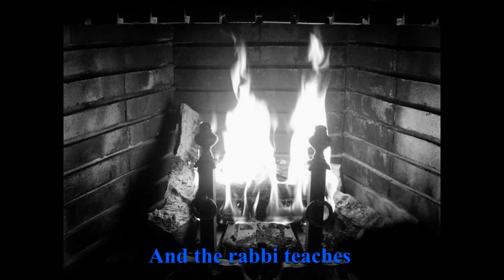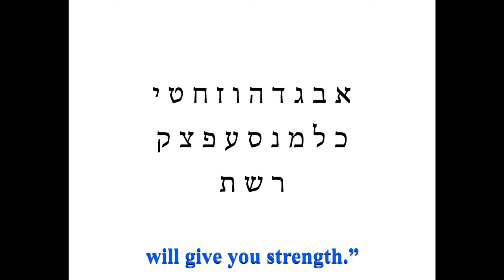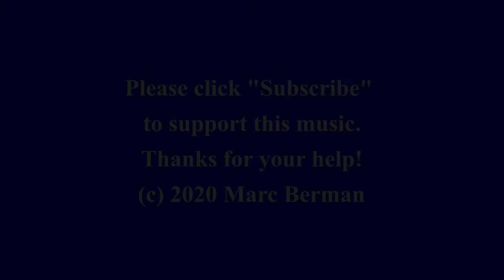Oyfn Pripetchik -Yiddish Song - "On the Fireplace" Sung by Marc Berman אויפֿן פּריפּעטשיק - שיר יידיש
The famous Yiddish song by the lawyer, folk poet and songwriter Mark Warshawsky (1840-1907). The title is also sometimes transliterated as  "Oifn Pripetshik." Warshawsky  lived in the Russian empire under brutal Czarist rule.

The song describes a  cheder* teacher drilling his students in the Hebrew alphabet.  The teacher tries to explain to his young charges the deeper significance  of the letters, in light of the oppression that they all have to bear. The same lesson might have been imparted during any number of tragic periods in Jewish history.

The video, which contains English subtitles,  features the first two and last two stanzas of the song.

The audio on the video contains unedited microphone noises. My apologies for that.   A version of this video with improved audio quality can be found . A good-quality audio-only version is also available

*Jewish primary school.